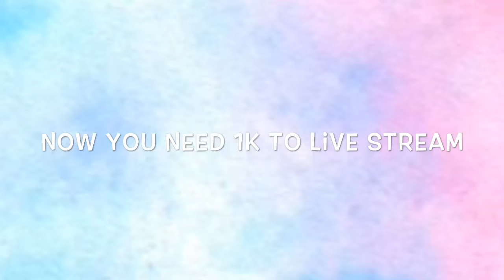Goodbye Live Streams, Please Subscribe